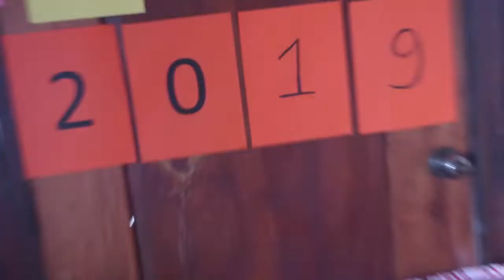CHRISTMAS PARTY NG MAGPIPINSAN! |(NAKABUNOT NG 500?)